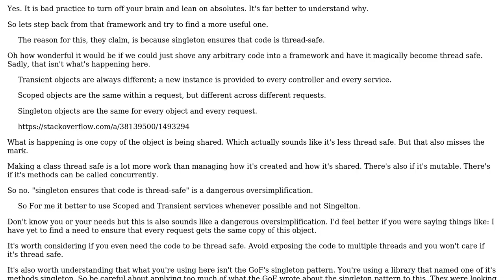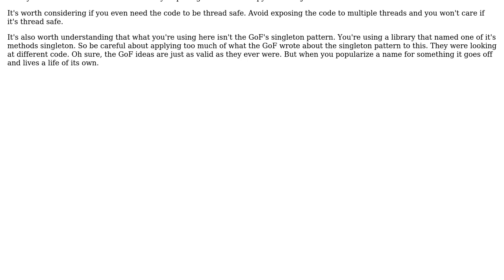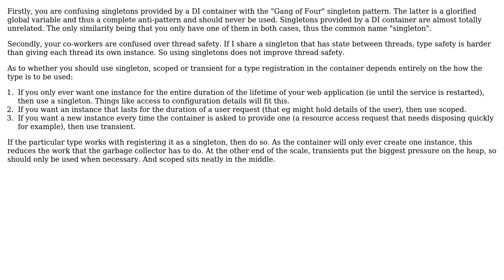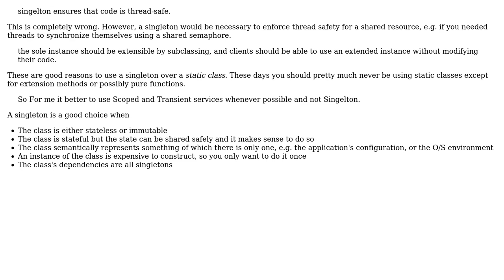Is it a bad practice to use Singleton for DI in Asp.net rather than Scoped, Transient whenever...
Software Engineering: Is it a bad practice to use Singleton for DI in Asp.net rather than Scoped, Transient whenever possible?

With thanks & praise to God, and with thanks to the many people who have made this project possible! | Content (except music & images) licensed under CC BY-SA | Music | Images & others | With thanks to user Udemytur user John Wu user David Arno user candied_orange user Berin Loritsch and the Stack Exchange Network Trademarks are property of their respective owners. You are responsible for your own actions.